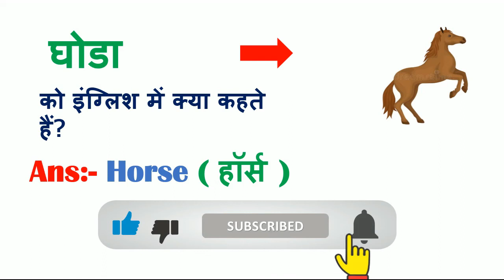घोडा को इंग्लिश में क्या कहते हैं? / Ghoda ki english kya hoti hai | Ghoda ka english meaning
घोड़े को अंग्रेजी में क्या कहते हैं?
घोड़ा के बच्चे को क्या बोलते हैं इंग्लिश में?
जोड़ को अंग्रेजी में क्या कहते हैं?

कूड़े को इंग्लिश में क्या कहते हैं
गोरे को इंग्लिश में क्या कहते हैं
घोड़ी को इंग्लिश में क्या कहते हैं
कोहरे को इंग्लिश में क्या कहते हैं
थोड़ा को इंग्लिश में क्या कहते हैं
दरियाई घोड़ा को इंग्लिश में क्या कहते हैं
बूढ़ा को इंग्लिश में क्या कहते हैं
गुना को इंग्लिश में क्या कहते हैं

ko english me kya kehte hain,
ko english mein kya kaha jata hai,
ka english kya hota hai,
ka full form kya hota hai,
ka matlab kya hota hai,
english ko kaise samjhe,
english ko kaise padhe,
english ke word meaning,
english ke word kaise padhe,
bharat me kitne hai

english meaning dictionary
anar ko english mein kya kaha jata hai
hing ko english mein kya kaha jata hai
bhugol ko english mein kya kaha jata hai
jabardasti ka english kya hoti hai
bhanje ka english kya hoti hai
english ka meaning kya hota hai
badal ka english meaning kya hota hai
mela ka english meaning kya hota hai

143 ka matlab kya hota hai
middle finger ka matlab kya hota hai

english vocabulary root word
english vocabulary utkarsh classes
english vocabulary for ssc cgl
english vocabulary by jaideep sir

english meaning
new song dance video
dance kaise sikhe jata hai
dance kaise sikhe girl
dance kaise sikhe boy
how to learn english speaking easily
how to learn dance
how to learn korean language
how to make tie

english kaise likha jata hai
english kaise likhe
english kaise pahne jata hai
english kaise sikh sakte hain

gk question
most important derivations in physics class 12 term 2
most important dhara in hindi
most important full form
most important gk questions and answers in hindi
most important gk questions in english

bharat me kitne rajya hai 2021
bharat me kitne jile hai
bharat me kitne rajya hai 2022
bharat ke pramukh bandh
bharat ke pramukh pathar
bharat ka samvidhan in hindi
bharat ka samvidhan kab bana
bharat ka samvidhan kisne likha tha
ka pura naam kya hai